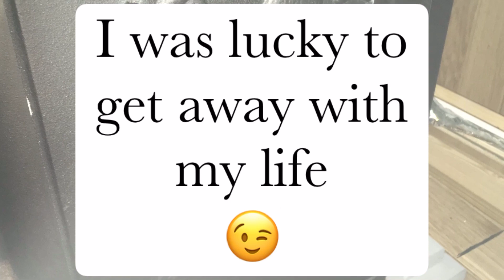Part 11: Widebeam fit out: 'Fitting the stove and swans attack!’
In this latest vlog, we fit the stove. Through necessity rather than planned. The weather was getting colder and we needed a comforting heat source. What better than to fit the stove. Then just sit in front of it and watch the flames dance around. And get no work done!